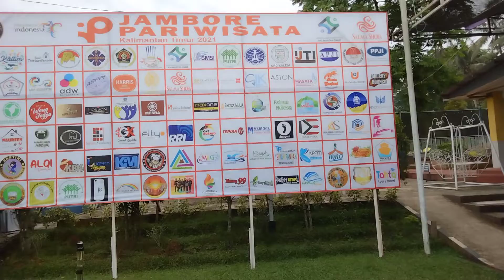Jambore Pariwisata Kaltim 3-5/12/21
Kegiatan pariwisata yg di kemas dalam jambore. di Salma Sofa Mugirejo SMR.
Kegiatan jambore pertama di Indonesia.